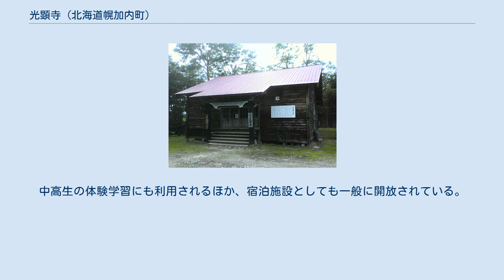光顕寺 (北海道幌加内町)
光顕寺（こうけんじ）は、北海道雨竜郡幌加内町朱鞠内にある真宗大谷派の寺院。
本堂は「朱鞠内旧光顕寺・笹の墓標展示館」となっている。
 旧光顕寺本堂 朱鞠内で鉄道・ダム工事が行われた1940年代は太平洋戦争の只中にあり、タコ労働者や朝鮮人、中国人労働者を使った強引な工事が行われていた。
朱鞠内は道内有数の豪雪地帯で知られ、冬季の気温も-40℃を記録するなど非常に過酷な自然環境にあったが、国策である工事は冬季間も休まず続けられた。
労働者のなかには、過酷な労働に加えて自然環境の厳しさから怪我や病気になる者が絶えず、死に至った者も少なくなかった。
 工事犠牲者は後の調査によって210余名が判明しているが、光顕寺本堂で、当時犠牲となった労働者が着の身着のままで一夜の弔いを受けた。
 本堂内部は、近くの雨竜ダムと深名線鉄道工事におけるタコ部屋労働、強制労働の歴史を展示する資料館となっている。
入場は無料。
冬季は降雪のため閉鎖されている模様。
 館内は1940年代当時の工事の様子がパネル展示されるほか、戦後に行われた犠牲者の遺骨発掘活動などの模様が紹介されている。
ビデオも設置されており希望者は自由に視聴することができる。
また、工事犠牲者の位牌が建物奥に並べられている。
 夏季には来館者が最も多く、朱鞠内湖を訪れた観光客や旧深名線目当ての鉄道ファンにも知られている。
中高生の体験学習にも利用されるほか、宿泊施設としても一般に開放されている。